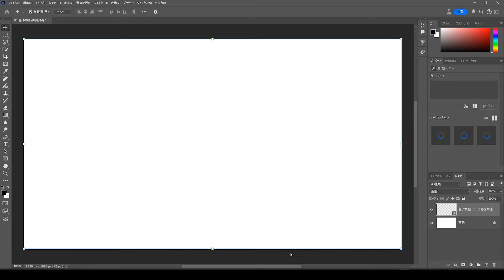ベータ版の新機能！品質も上がりゼロから画像を生成できる「画像を生成」の使い方【簡単なのにすごい! Photoshop 1分講座】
今回はPhotoshopベータ版に搭載された生成AIの新機能「画像を生成」の使い方を解説していきます。これまでPhotoshopには「生成塗りつぶし」という生成AI機能がありましたが、「画像を生成」ではさらにクオリティの高い画像を生成することが可能になりました。また、部分ではなく画像全体をプロンプトから生成できます。

【本チャンネル “PAD” について】
PC Watch、AKIBA PC Hotline!、DOS/V POWER REPORTが共同でお届けするPCハードウェアと関連情報の専門チャンネルです。完成品PC、自作PC、パーツ、周辺機器などを専門媒体ならではの視点で掘り下げます。コンテンツを続々追加予定。
［PC Watch公式］［AKIBA PC Hotline!公式］［DOS/V POWER REPORT公式］